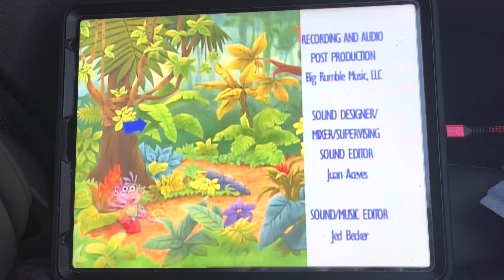Dora the explorer end credits find boots